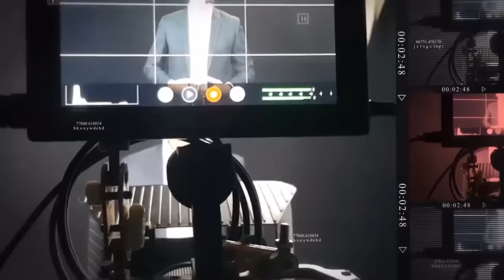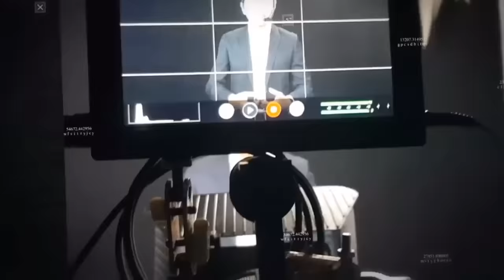LA SUEGRA: CAPITULO 1: EL MISTERIO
UNA HISTORIA QUE RETRATA EL BIEN ESTAR ENTRE UNA SUEGRA Y SU NUERA